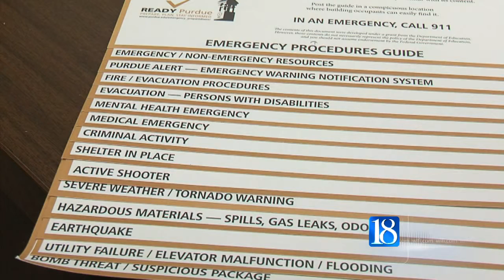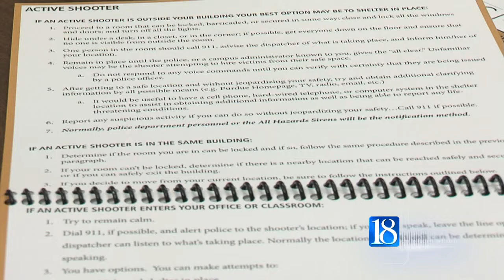Purdue Emergency Preparedness group